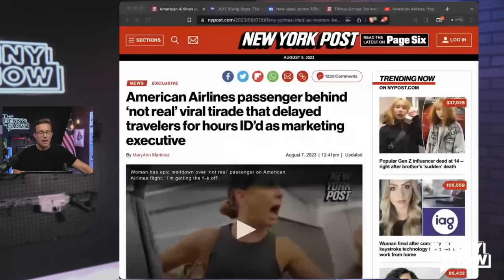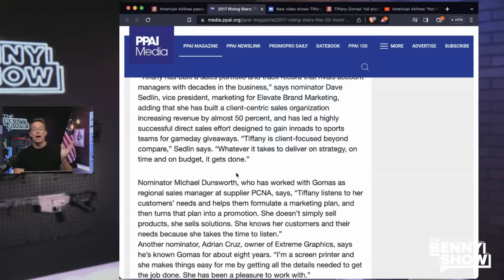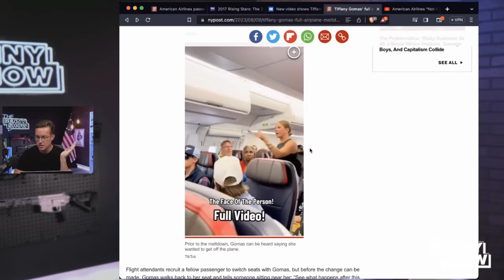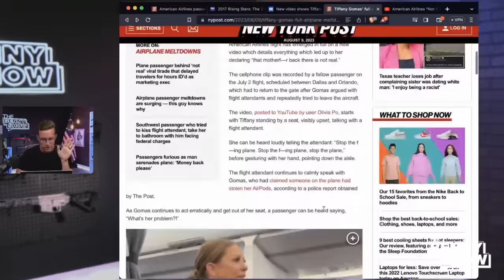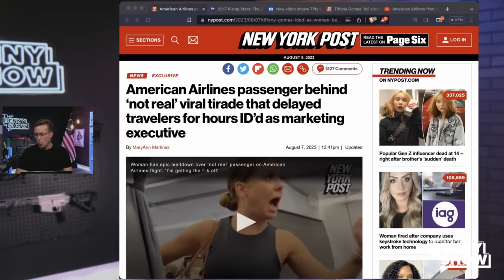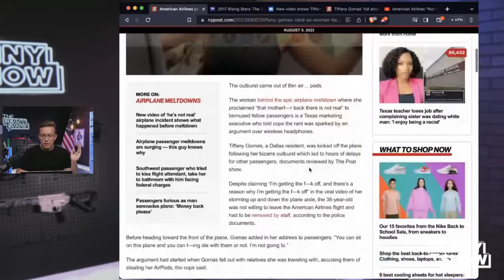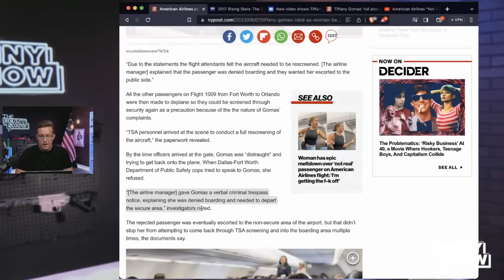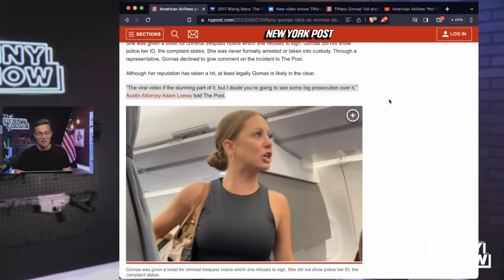NEW Video Of Tiffany Gomas BEFORE Plane Meltdown Shows Mysterious Event | ‘I’m Getting The F–k Off!’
NEW FOOTAGE Reveals more context behind the "That Mother F*cker is not Real" Plane Lady! TMFINR!